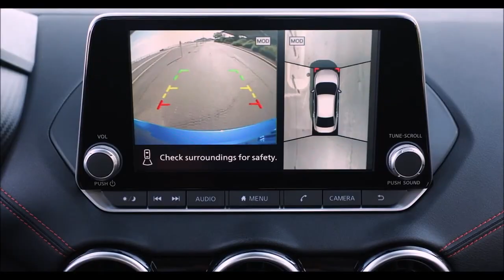Novo Nissan Sentra 2024